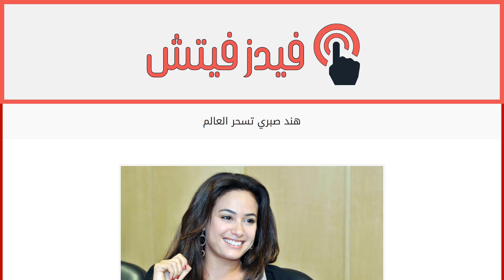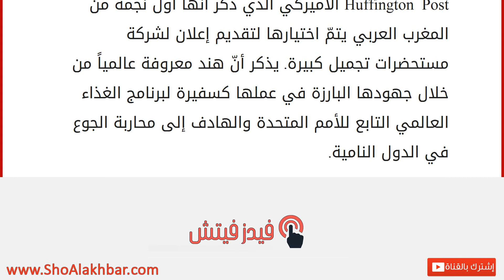هند صبري تسحر العالم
إقراألمقال كاملا :
اختيرت الفنانة التونسيّة هند صبري ضمن قائمة أجمل 6 تونسيات سحرن العالم. جاء اختيار هند من خلال موقع Huffington Post الأميركي الذي ذكر أنّها أول نجمة من المغرب العربي يتمّ اختيارها لتقديم إعلان لشركة مستحضرات تجميل كبيرة. يذكر أنّ هند معروفة عالمياً من خلال جهودها البارزة في عملها كسفيرة لبرنامج الغذاء العالمي التابع للأمم المتحدة والهادف إلى محاربة الجوع في الدول النامية.